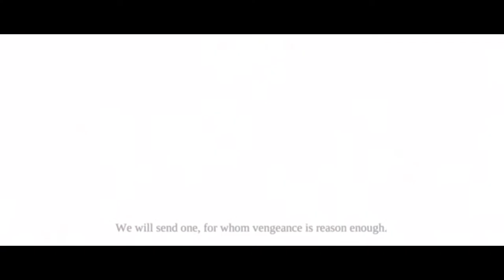Smoke Plays: Darksiders I Apocalyptic Difficulty /w Abyssmal Armor Episode 13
Come hang out with Smoke while he plays a bunch of different games. Some on PS4 and a few on PC.

Dont have a set schedule of when i stream yet but currently workin on clearing a spot in my calendar.

Thanks for any likes or subscribes.